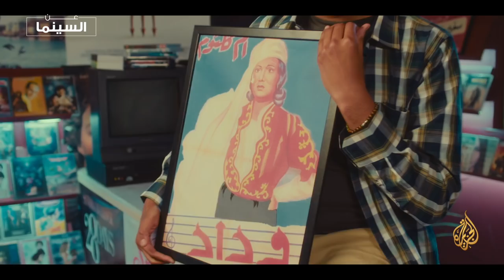سحر المكياج السينمائي ! | عن السينما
في السينما ينتظر الجميع من الماكيير أن يقوم بإصلاح ما أفسده الدهر👴🏻
أن يبرز الملامح ويعالج العيوب .. ويشوّه الوجوه حين تقتضي الدراما بذلك 🧟‍♂️
بشكلٍ لا ينفّر المتابع .. بل يدفعه لمواصلة المشاهدة وهو يصدّق ما يراه😮
في هذه الحلقة من عن السينما .. سنتعرف على سحر المكياج السينمائي✨
وإن كنت تظن أن المكياج للتجميل فقط .. فأنت مخطئ!

تابع صفحاتنا❤️
برنامج عن السينما
عن السينما .. برنامج عن صناعة السينما ، يحكي تاريخها ومستقبلها ، تقنياتها القديمة والجديدة ، قصصها التي ألهمت الناس ، وإبداع صنّاعها ومعاناتهم .